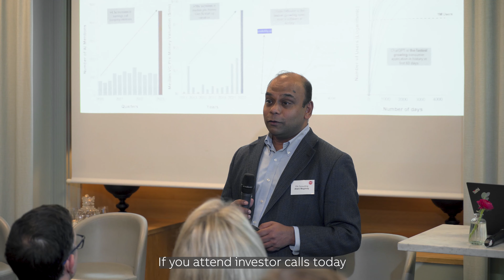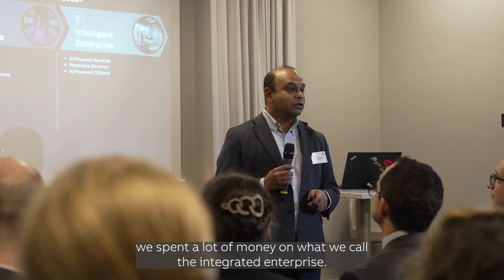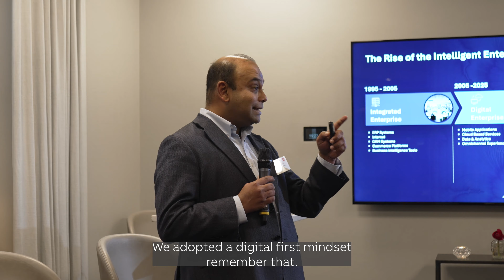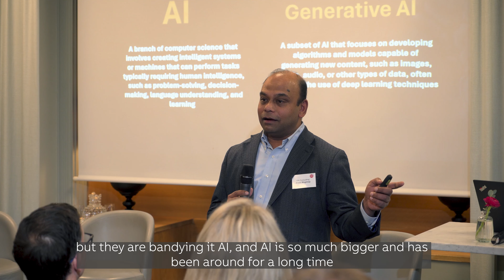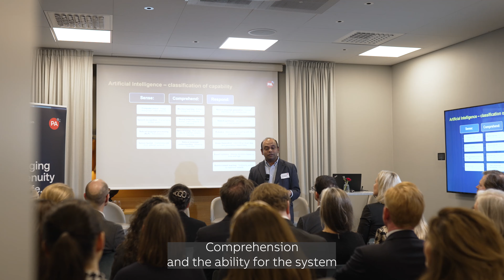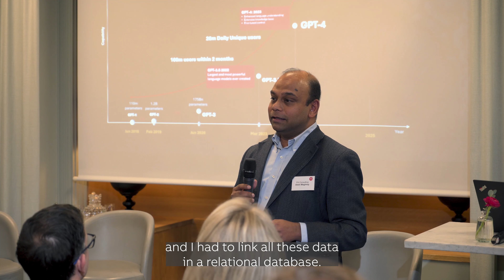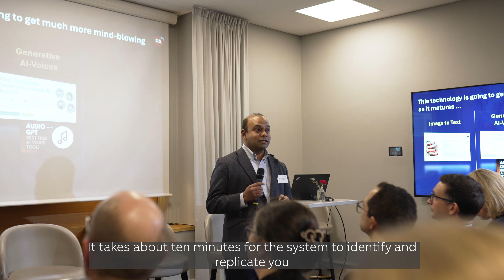The rise of the intelligent enterprise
Alwin Magimay, PA’s global head of AI recently delivered a keynote speech at the British Swedish Chamber of Commerce (BSCC).

He discussed the concept of the intelligent enterprise and crucial insights that boardrooms must grasp and actions they must undertake in response to the rise of AI.

Alwin articulated three key takeaways, providing attendees with actionable strategies to navigate the evolving landscape of artificial intelligence.